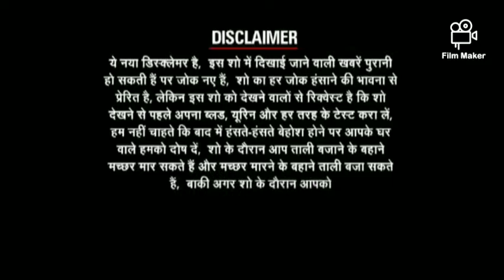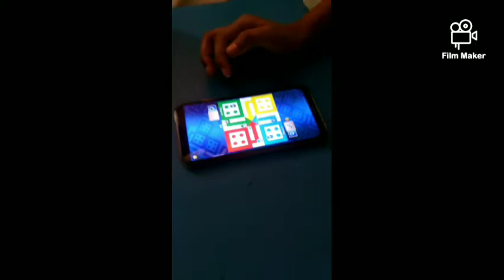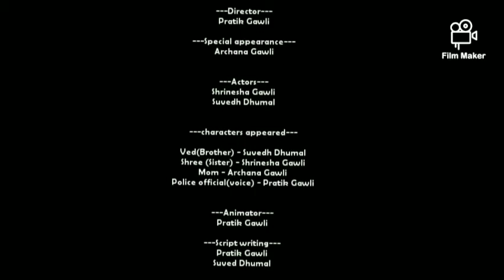Relation | A short film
internationalgeographic pratikGawli NASA shortfilm minifilm shortdovumentry brother sister homemadeshortfilm geographicinternational A film describing the Relationship between brother and sister...